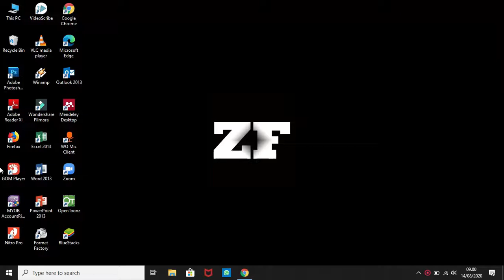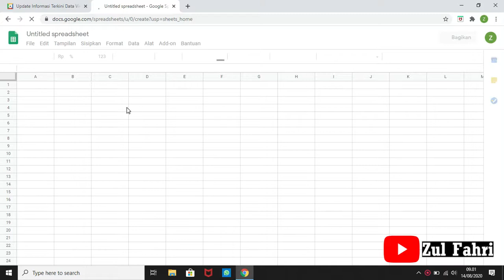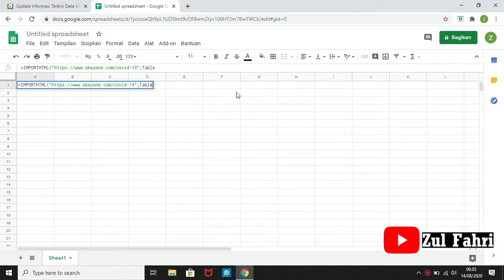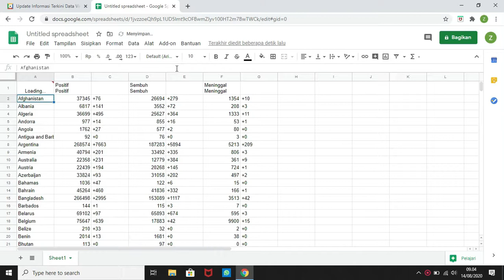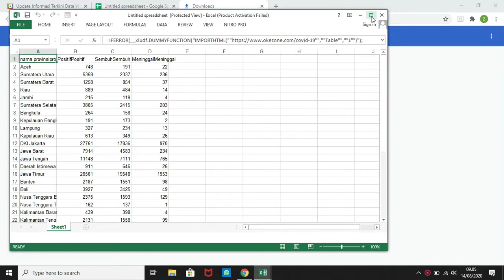Menyalin Tabel Dari WEB Ke Excel Dengan Google Sheets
Tutorial Cara Ambil Tabel Dari Website Ke Excel | Import Data Excel Dari Website | Mencopy Tabel Dari Web Ke Excel.
Cara ini bisa sangat membantu kalian yang cukup kesulitan untuk menyalin tabel dari web ke excel. Semoga dengan video ini bisa membantu kalian dalam menyalin tabel dari web ke excel. enjoy :)
Intro & Outro :
Audio:
Slenderbeats - Doorway